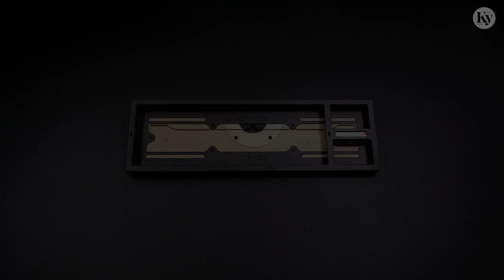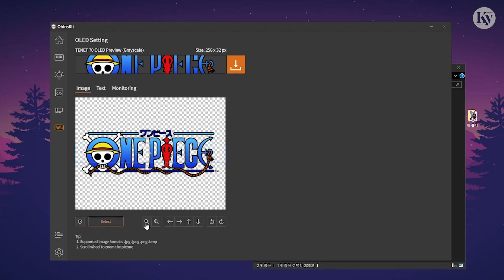Metakey TENET70 Unboxing & Build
A perfectly symmetrical keyboard👀

Keyboard : Metakey TENET70 / PC Plate
Switches : Alpaca v2
Spring : Greenfield 70g
Lube : Krytox 205g0 / TX Film 0.125mm
Keycap : GMK Pixel